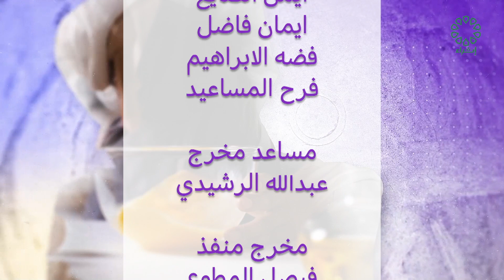برنامج نون تاريخ الحلقة : 15-1-2024